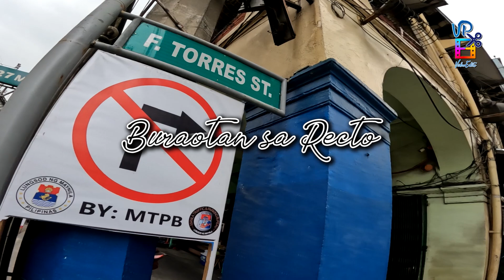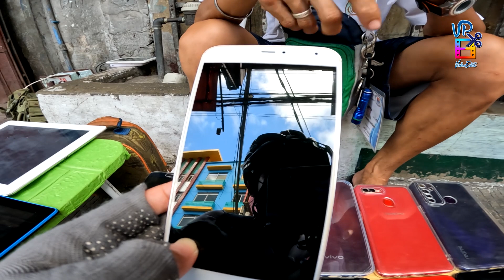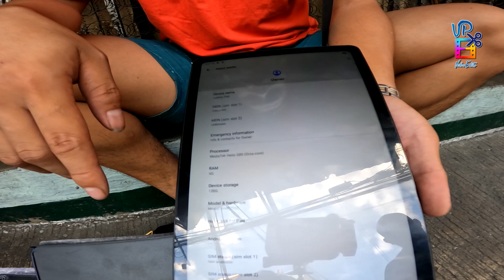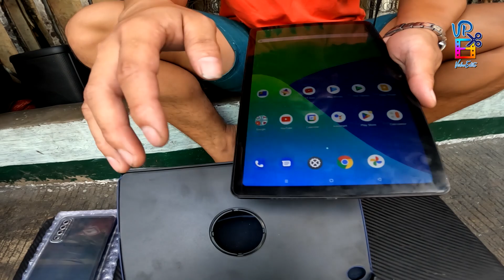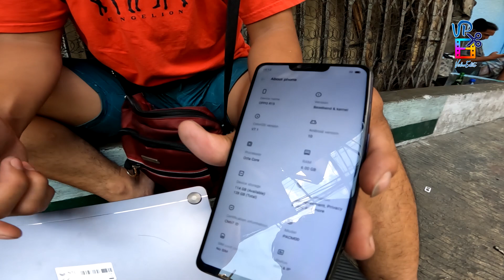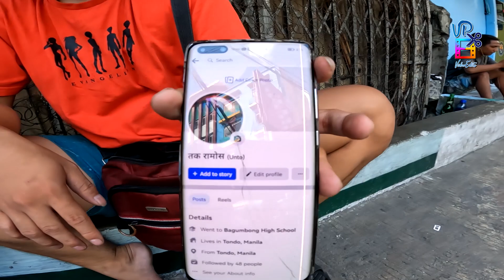AS LOW AS 2,000 PESOS LANG MAY 16GB IPHONE 6S KANA! | BURAOTAN SA RECTO | PART 2 | VP VIDEOEDITS